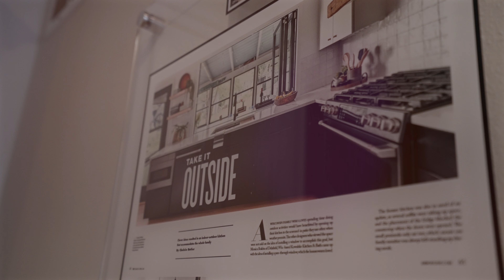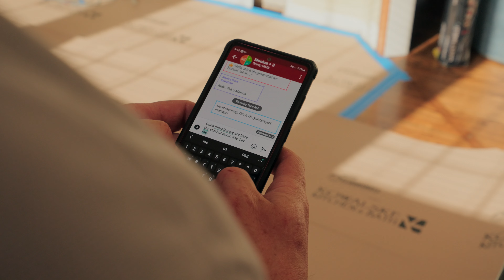Meet Kowalske Kitchen & Bath | Design Build Firm in Delafield, WI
We believe that clients deserve an elevated remodeling experience that far exceeds the industry standard. We have a team of 30+ dedicated professionals, including a team of highly skilled labor in-house for carpentry, tilework and more. We offer a premium remodeling service because our clients don’t have the time to deal with all the details and headaches that go along with a complex remodel project.

“Working with Kowalske Kitchen & Bath was seamless because they listened to what we wanted and they delivered. What made Kowalske different was the team approach, direct communication, and they laid everything out for us schedule wise. They were punctual. Everybody was so nice and respectful. Finished on-time. The house now is light, fresh and just beautiful. They hit it out of the park!” - Arianna & Jon Snodgrass, homeowners

If you're seeking a home remodeling partner who values your satisfaction and delivers award-winning results, we invite you to reach out for a discovery call or visit our